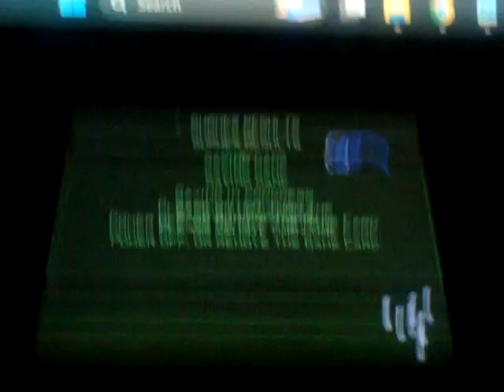Geometry Wars (Nintendo DS)